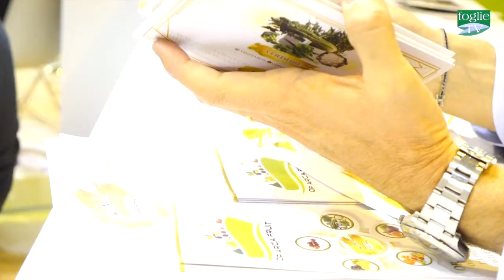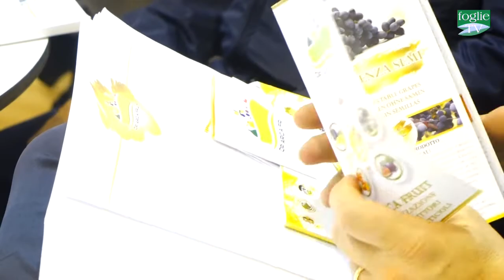FOGLIE TV - L’ O.P. Arca Fruit a Madrid in occasione di Fruit Attraction ha presentato nuovi soci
L’ O.P. Arca Fruit in occasione di Fruit Attraction la fiera spagnola che quest’anno a Madrid celebra il suo decimo anniversario, ha presentato a tutti i soci presenti le nuove aziende che sono entrate a far parte della famiglia Arca Fruit, a più grande organizzazione di produttori ortofrutticoli della provincia di Bari e Barletta -Andria-Trani.